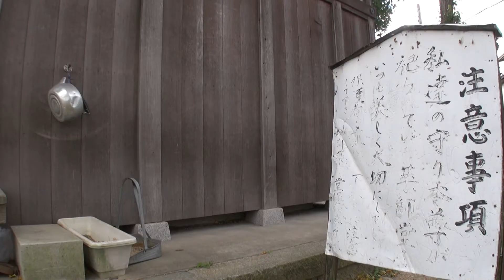30秒の心象風景867・薬師堂～東神吉町砂部～.m2ts